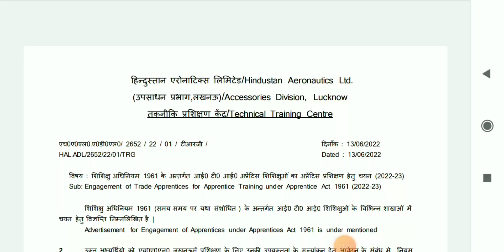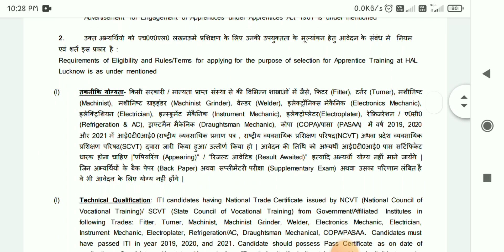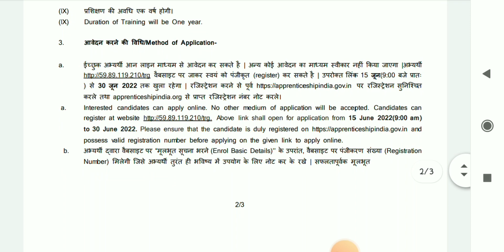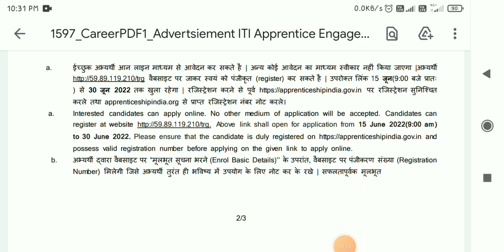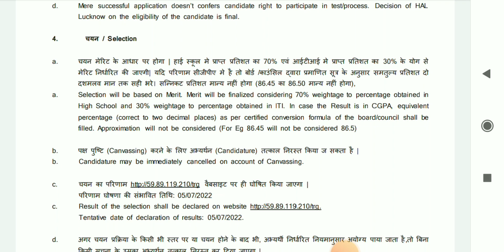HAL Lucknow Apprentice Form 2022 kaise bhare